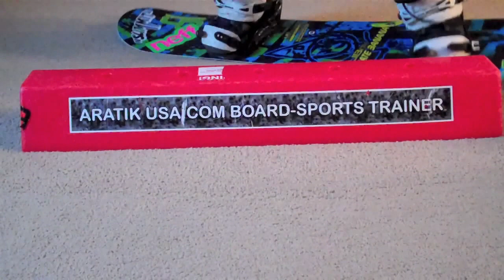Aratik 2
Snowboarding. i know alot of same tricks but im bored